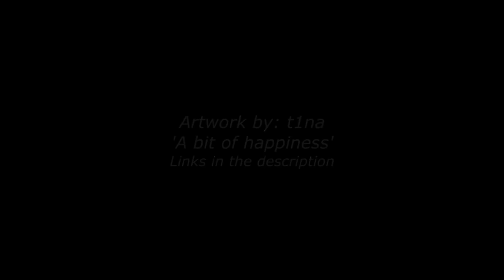Inspiring Emotional Music - Melody Of My Dreams (Copyright Free Music)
This is an original composition composed by me 'Whitesand' (Martynas). This is copyright free music. More info on the description.

Composer: Whitesand (Martynas Lau)
Year: 2018
Title: Melody Of My Dreams

COPYRIGHT INFO:
- You can use this song for Youtube if you credit me, State That this song is written by Whitesand and song title , also by giving links to this song and to purchase links on Bandcamp and steam link on Spotify. (example - Music by Whitesand - Title, and links)
- You cannot sell my music as your own, or use it on background for your songs and upload it to music platforms.
- You cannot claim or use my music via Youtube Content Id system.
 If your video gets claimed by the Youtube Id system, it is because you probably didn't credit me properly, you can submit this form and your claim should be sorted within 24 hours.